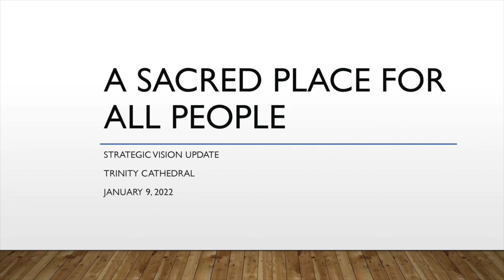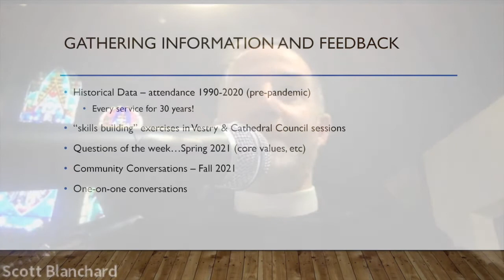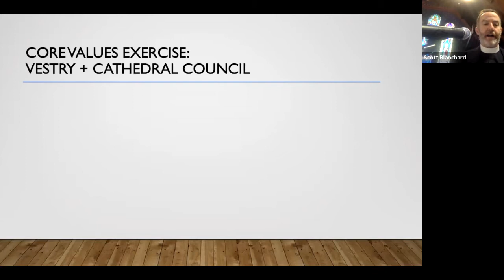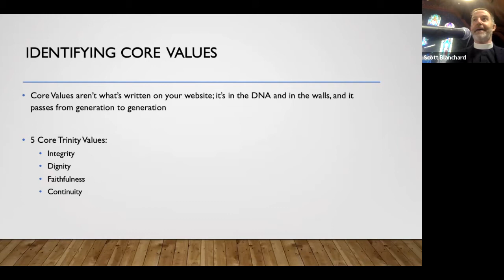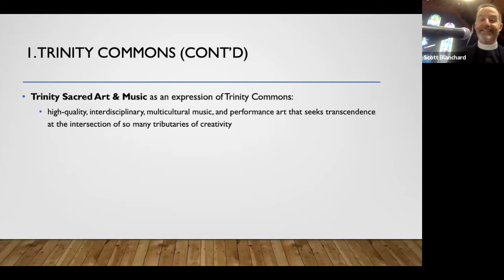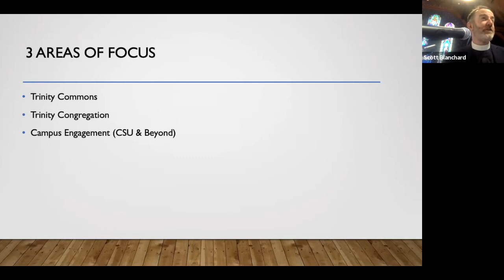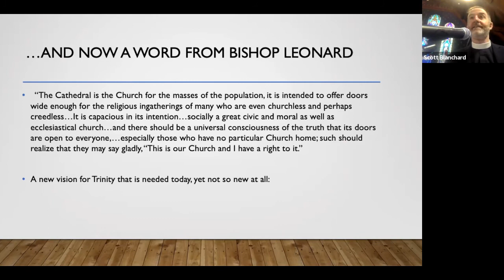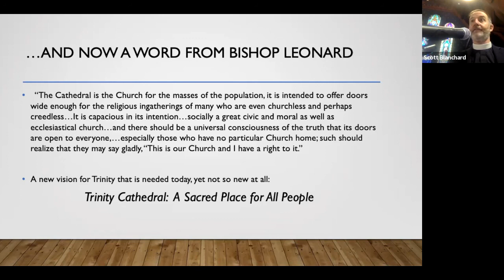Strategic Vision Presentation Part 1,"A Sacred Place for All People"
Strategic Vision Presentation – Cathedral Hall

Dean Owens and the vestry have spent the past year planning, listening and preparing a foundation for growth and impactful ministry as we return, carefully, to in-person ministry. On Sunday, Jan. 9 Dean Owens presented the first of two presentations of this strategic vision for Trinity Cathedral that draws on our core values, a history that connects us to our recent past and our earliest beginnings, our hopes for the future and the unique opportunities of our present moment.